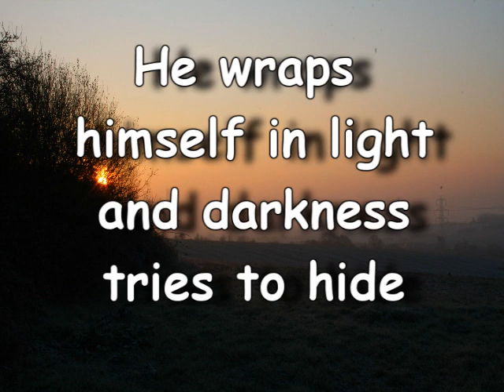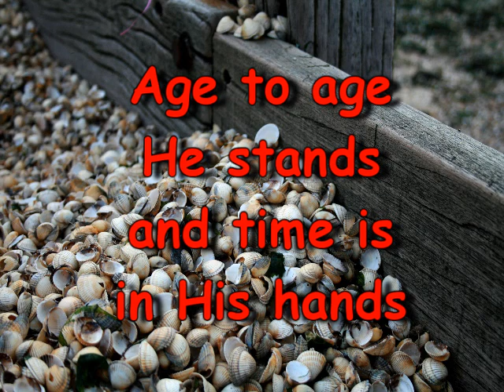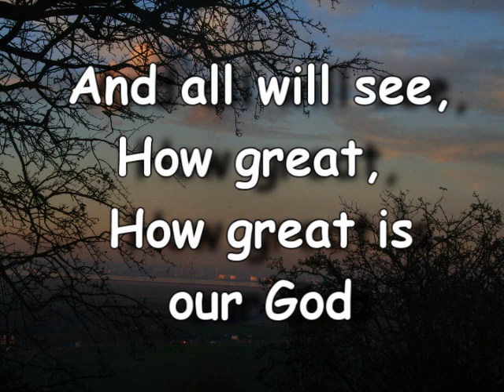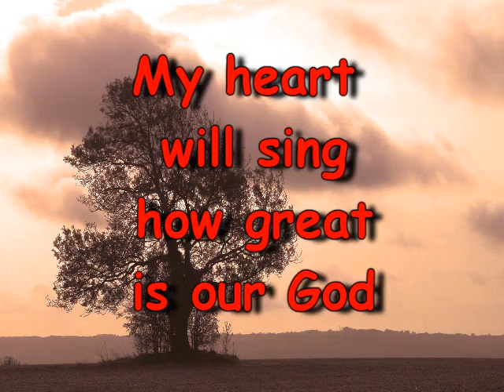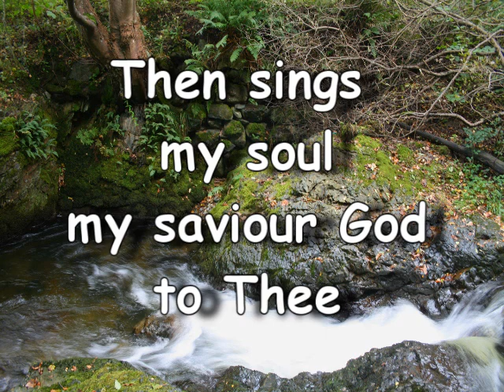the splendour of the king.wmv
The Splendour of the King / How Great is our God